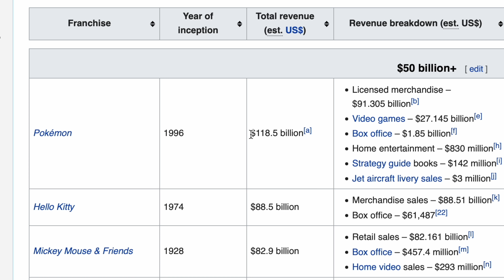Mitä tapahtui... 🫣 (Pokemon Legends: Arceus - Arvostelu)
Legendaarisen Pokemon-sarjan tuorein osa päätyy vihdoin mun suurennuslasin alle. Tässä siis tällänen arvostelu, raivostelu, esittely, mikä onkaan. Kohteena Pokémon Legends: Arceus.